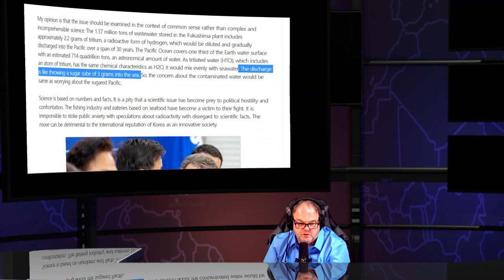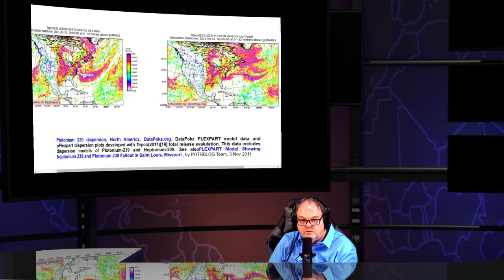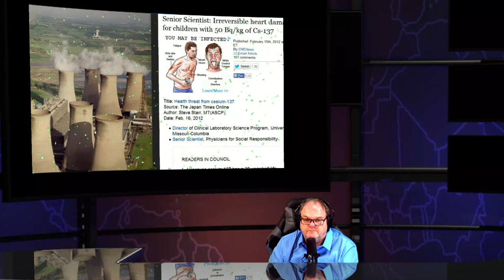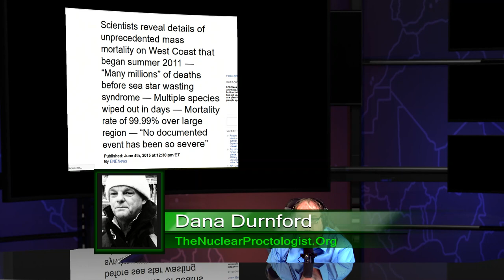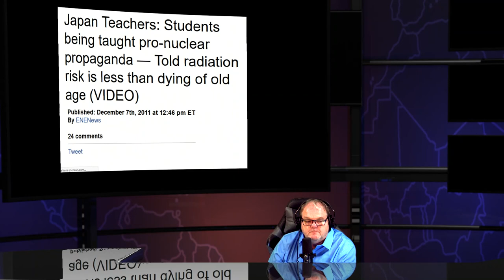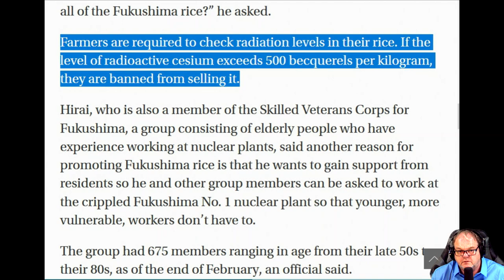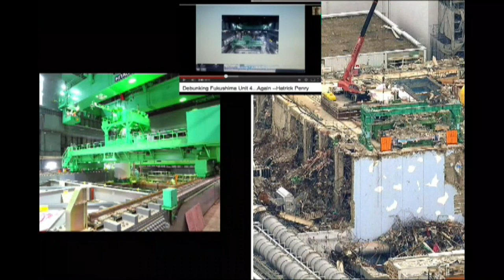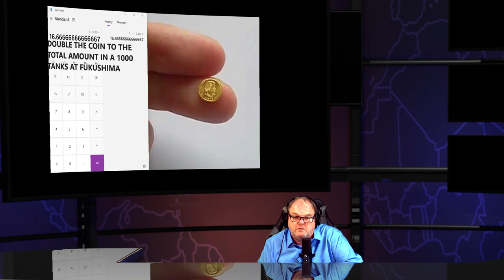Japan's Fukushima Nuclear Meltdowns Documentation Show - Oct 1st 2023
Fukushima Children with 11 bq kg in food start to see heart problems

IAEA admitted there is no such thing as safe levels man made radiation

Two Sieverts hr of Beta Radiation per liter from Fukushima Tanks

6 in 10 Fukushima Children tested have Diabetes , Head of Tokyo Medical Clinic : We are expecting diabetes in children from Fukushima radiation

Radioactive rain causes 130 schools in Korea to close — Yet rain in California had 10 TIMES more radioactivity

Fukushima inhaling one hot atom can cause cancer

Before Fukushima 100 Bq Kg is Nuclear Waste After Fukushima 100 Bq Kg Safe To Eat